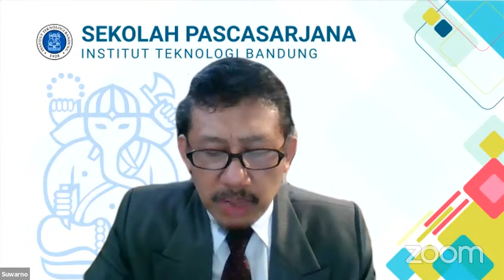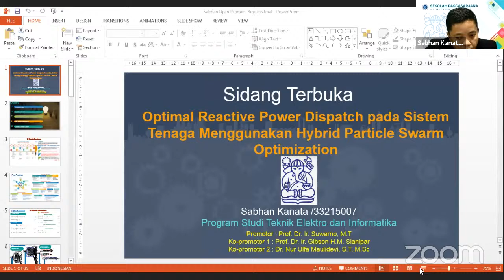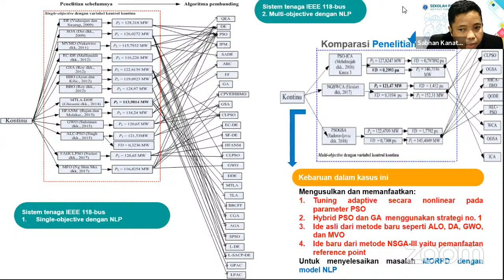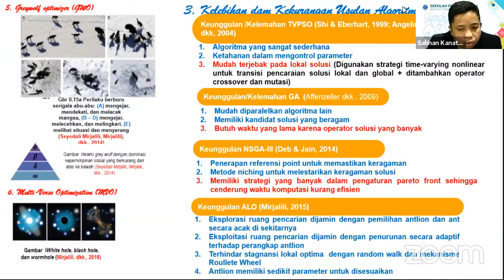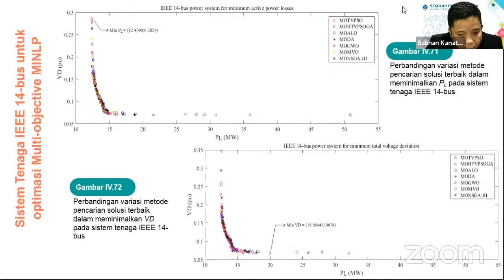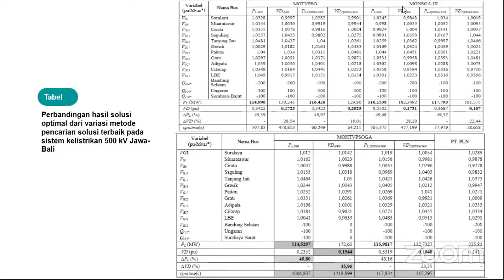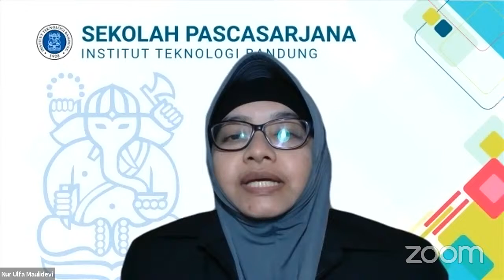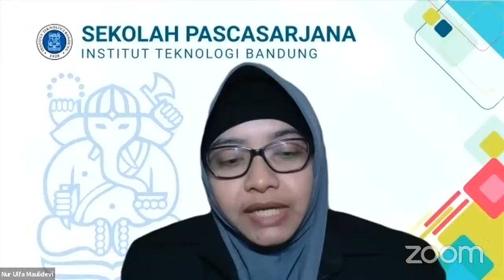Sidang Promosi Doktor - Sabhan Kanata